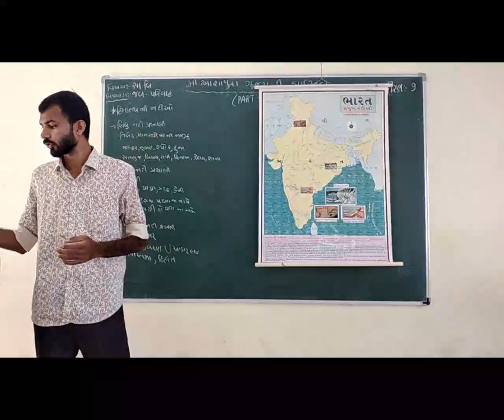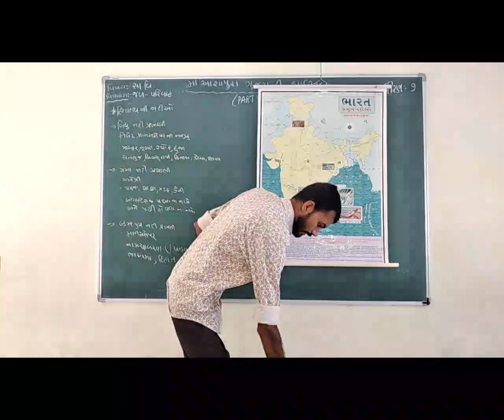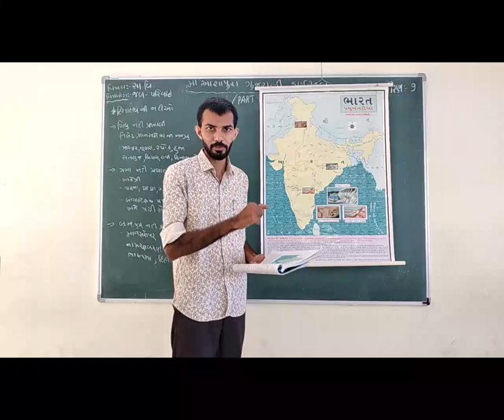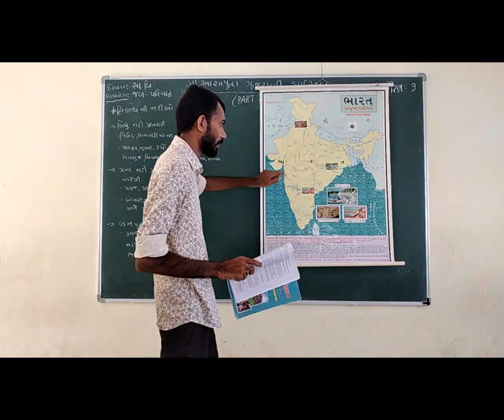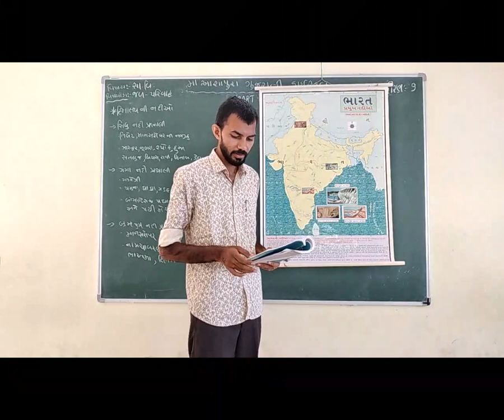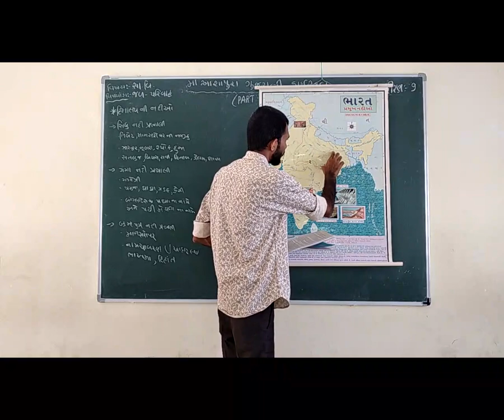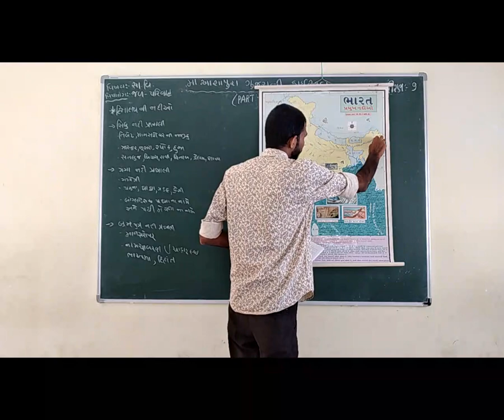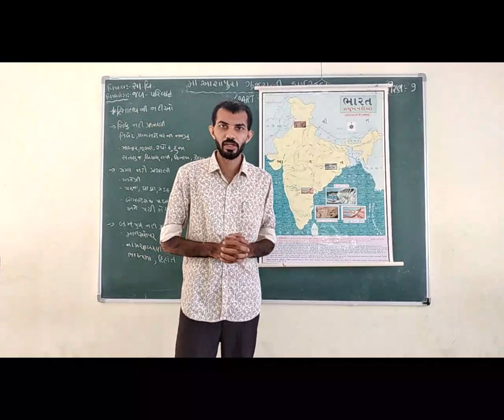STD 9 GM SUB SS CH 15 JAL PARIVAAH PART 2 BY VISHWAJIT CHUDASAMA